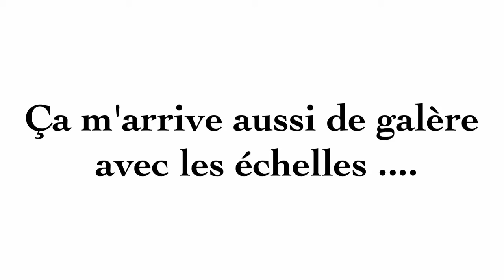GTA V - ANNONCE F.A.Q